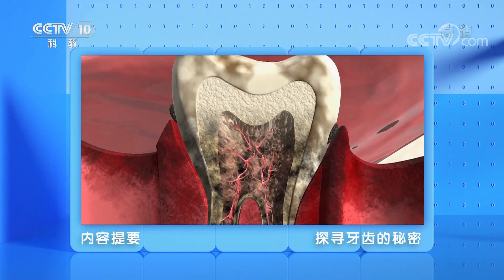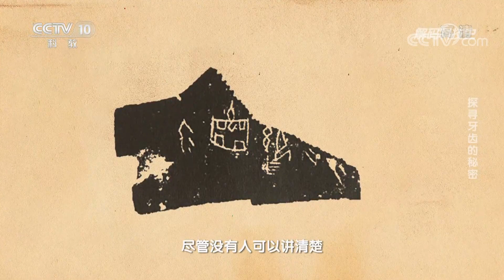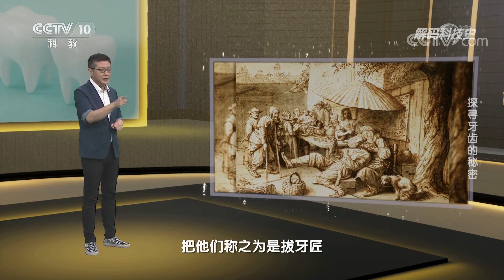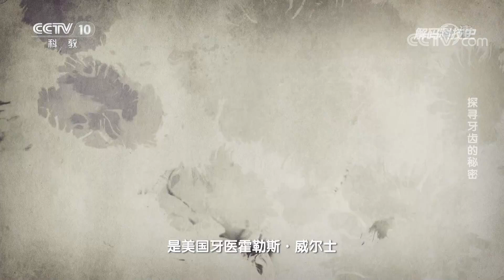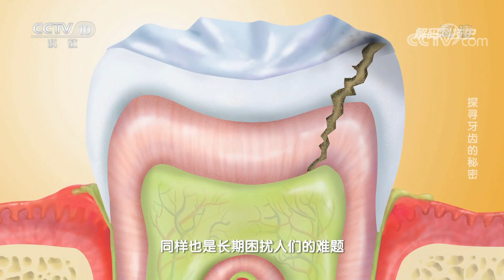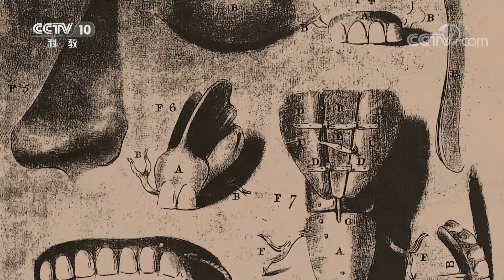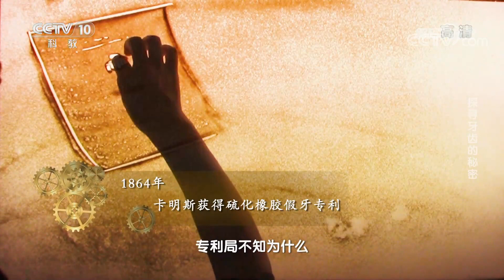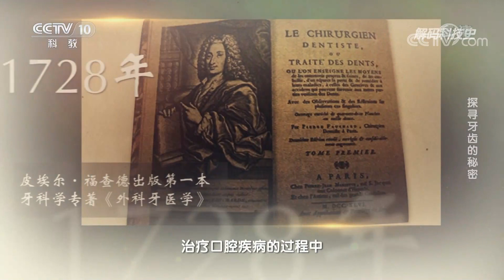探寻牙齿的秘密：在遥远的古代，人们是如何保持口腔健康的？20220922 |《解码科技史》CCTV科教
本期节目主要内容：牙齿是人体最坚硬的部分，却也无比脆弱。从人类诞生之初，我们就饱受口腔问题的困扰。在过去的漫长岁月里，人们从认识牙齿的问题到治疗牙齿的各种病痛，可以说走过不少弯路、闹了不少笑话。笑泪结合的人类牙齿探秘史，也是一个浓缩了的人类科学奋斗史，见证着人类从无知慢慢一步步走向科学的历程。